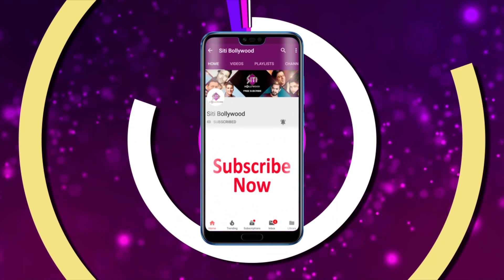ভাইজানকে ঘিরে পারদ চড়ছে লাল হলুদ শিবিরে | Salman Khan | East Bengal | Da Bangg The Tour Reloaded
East Bengal ground has all geared up for Bhaijaan Salman Khan.

Siti Bollywood is committed to bring latest Bollywood gossips, sneak peek of movie premieres, news about inside Bollywood, moments from Bollywood celebrities party, press conference of B town events, exclusive interviews, movie review and a lot more.if you have a filmy appetite then don't forget to visit Siti Bollywood, it is a real vitamin B for all the all the film buffs, Recommended by many others. Catch all these Bollywood spices only on Siti Bollywood.